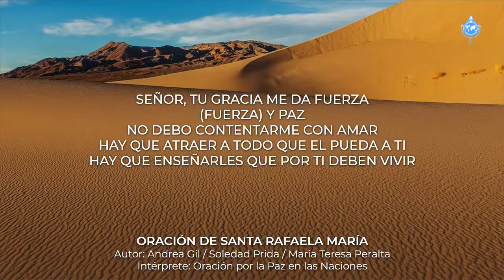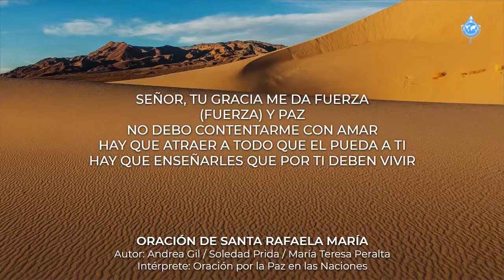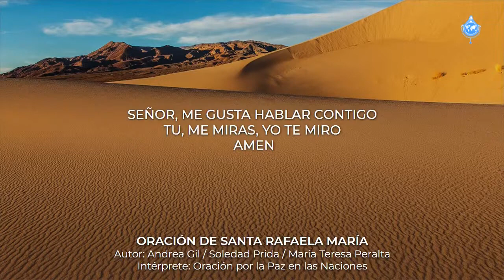Oración de Santa RAFAELA MARÍA (Autores: Andrea Gil et al.)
5º día: Trilogía de Oración, Devoción y Contemplación • 01 abril 2021.
5th day: Spiritual Trilogy of Prayer, Devotion and Contemplation - April 01 of 2021.

Transcrição da canção / Song transcript:

ORACIÓN DE SANTA RAFAELA MARÍA
(Autores: Andrea Gil / Soledad Prida /
María Teresa Peralta)

(Instrumentos)

Señor, he visto en mi vida
(Tu Vida) Tu Bondad.
Dame Tu mano hoy, Tu Santidad.
Yo Te prometo no poner mi Amor jamás
en cosa alguna de la Tierra si no en Ti.

En Ti confío todo (soy Tuya) lo que soy.
Yo sé que nunca me abandonarás.
Señor, no quiero yo dejar la empresa aquí
porque es Tu Obra, por Tu Gloria y para Ti.

Mis sentidos, mis potencias,
mis afectos para Ti.
Amar a todos siempre
valen Tu Sangre, Señor.
                (2x)

(Instrumentos)

Señor, Tu Gracia
me da fuerza (fuerza) y Paz.
No debo contentarme con amar.
Hay que atraer a todo que el pueda a Ti.
Hay que enseñarles que por Ti deben vivir.

               (2x)

(Instrumentos)

               (2x)

(Instrumentos)

Señor, me gusta hablar Contigo.
Tú, me miras, yo Te miro.
Amén.